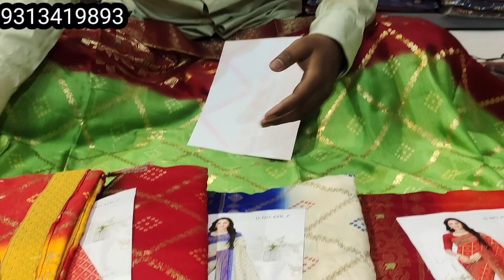बंधनी प्रिंट साड़ी bandhani Saree with foil print#new fancy saree#surat saree manufacturer#akshu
rakesh sarees
catalogue sarees 2022
surat sarees
wedding sarees
indian sarees
designer sarees
daily wear sarees
    all India delivery hai
हमारा कैश ऑन डिलीवरी नहीं है साड़ी मंगवानी होगी तो पेमेंट पहले करना होगा price rs 450/- watsaap no 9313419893 gujrat screen shot भेजें
Surat saree
fancy catalogue#saree online shopping#surat saree#designer sarees#surat factory#badani sarees#chiffon sarees#wedding#wholsel sarees#new#bandanisarees#paithani sarees#designer blouse#disigner